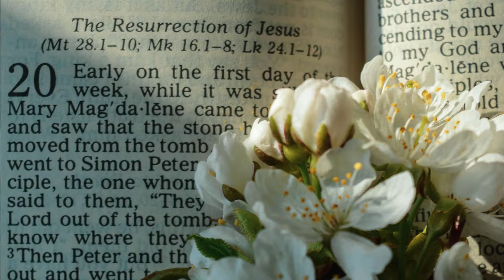Words, Attitudes, and Actions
Hello and welcome to this Second Sunday of Easter here at St.John's Lutheran Church in Dola, Ohio. Pastor Steve Ramsey's sermon is based on our Gospel Lesson from the Book of John 20:19-31.

Jesus Appears to the Disciples

19 On the evening of that day, the first day of the week, the doors being locked where the disciples were for fear of the Jews, Jesus came and stood among them and said to them, “Peace be with you.” 20 When he had said this, he showed them his hands and his side. Then the disciples were glad when they saw the Lord. 21 Jesus said to them again, “Peace be with you. As the Father has sent me, even so I am sending you.” 22 And when he had said this, he breathed on them and said to them, “Receive the Holy Spirit. 23 If you forgive the sins of any, they are forgiven them; if you withhold forgiveness from any, it is withheld.”

Jesus and Thomas

24 Now Thomas, one of the twelve, called the Twin, was not with them when Jesus came. 25 So the other disciples told him, “We have seen the Lord.” But he said to them, “Unless I see in his hands the mark of the nails, and place my finger into the mark of the nails, and place my hand into his side, I will never believe.”
26 Eight days later, his disciples were inside again, and Thomas was with them. Although the doors were locked, Jesus came and stood among them and said, “Peace be with you.” 27 Then he said to Thomas, “Put your finger here, and see my hands; and put out your hand, and place it in my side. Do not disbelieve, but believe.” 28 Thomas answered him, “My Lord and my God!” 29 Jesus said to him, “Have you believed because you have seen me? Blessed are those who have not seen and yet have believed.”

The Purpose of This Book

30 Now Jesus did many other signs in the presence of the disciples, which are not written in this book; 31 but these are written so that you may believe that Jesus is the Christ, the Son of God, and that by believing you may have life in his name.